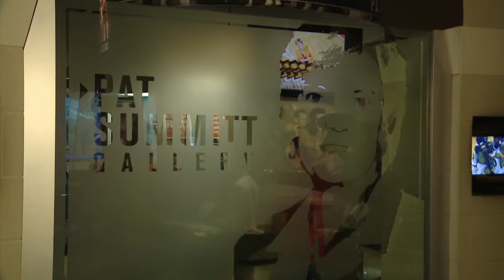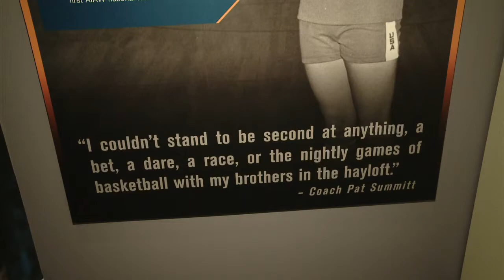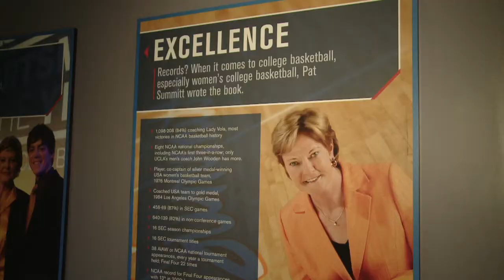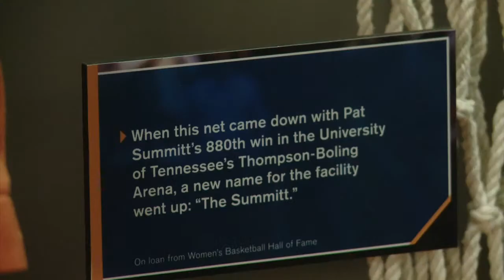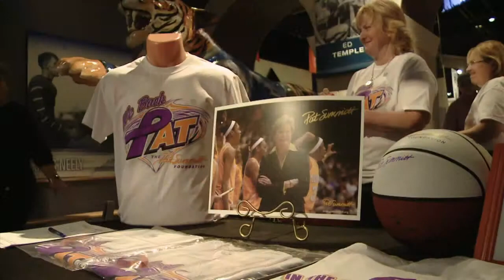Sports Files — May 22, 2014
Greg Gaston sits down with basketball great and television sportscaster Bill Walton. Plus, we'll visit the Pat Summitt exhibit at the Tennessee Sports Hall of Fame.